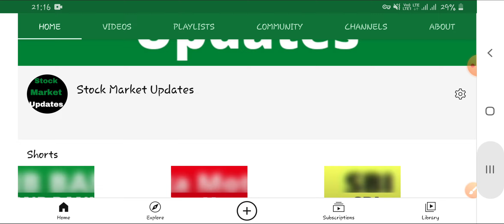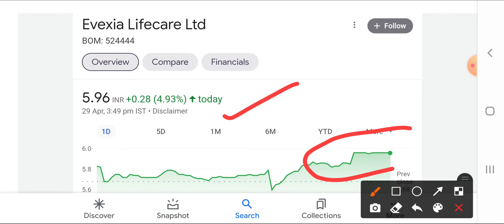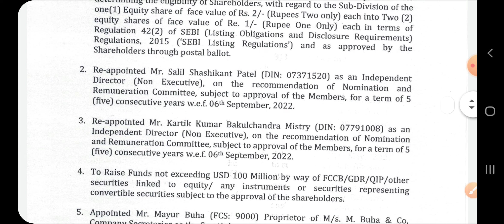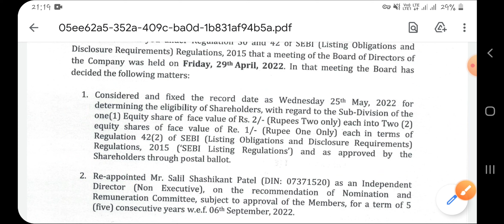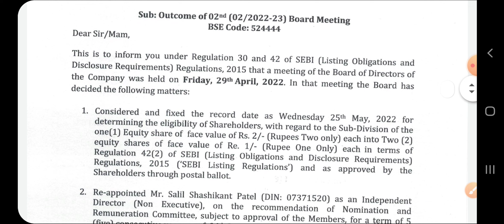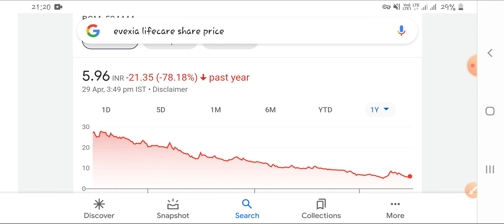Evexia Lifecare Ltd Share Breaking News।। Shareholders की हो गयी बल्ले बल्ले। शेयर मे अब तूफान आयेगा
Evexia Lifecare target
Evexia Lifecare result NEWS
Evexia Lifecare stock SPLIT NEWS
Evexia Lifecare fund raise plan

THANKS